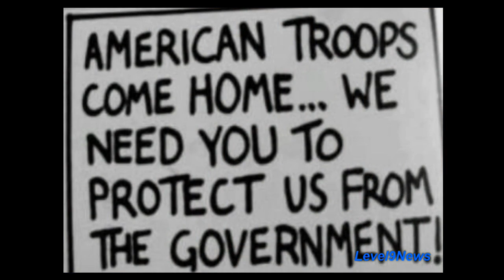WW3: Wars of Aggression & Global Dominance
Heads Up:  False Flag
September 6th, 2013. It's being reported that There's been another chemical weapon attack in Syria. This time they're claiming Assad used chlorine gas.
It is becoming clear that the congress critters in the House will vote NO to a Syrian invasion later this week, not because they are concerned with doing what's right, but because they are more concerned with maintaining their positions of power.
Last week Israel launched a missile. a shot across the bow in the Mediterranean in a blatant effort to provoke Assad to respond militarily, later stating that they were just conducting a joint exercise with the US in the area. The problem with this story is that you must provide notification to commercial traffic in the area and this was not done. This was an obvious attempt to goad Syria into firing on US/Israeli ships and give the regime the excuse to start firing missiles into Syria...game on...Congressional approval not required!
Understand one thing. Israel -- Zionist Israel is not our Allie they are our keepers...they're using our military might like a sock puppet to carry out their dirty deeds. They are the ones who time and time in the past have carried out false flags. the USS Liberty, the Levon Affair, 911 -- many of us remember the story of the dancing Israelis who turned out to be Mossad agents, the bombing of the King David Hotel in 1946, the bombing of the US Marine barracks in Beirut in 1983, and the most recent provocation last Tuesday in the Mediterranean with this so-called joint exercise... and the list goes on.
Have these psychopaths thought about what happens if bombs start falling on Syrian chemical weapons depots. Obama's already announced they have targets. do they actually know where these stockpiles are??? Was any consideration given to the 10s of thousands of people that will die if one of these weapons depots are blown up?? Obama is going to...

In accordance with Title 17 U.S.C. Section 107, the material on this site is distributed without profit to those who have expressed a prior interest in receiving the included information for research and educational purposes.

Credits:
88kmitchell
telegraphtv

Links:
Missile test over Syria
DHS secretary warns of "serious" cyber attack, unprecedented natural disaster
Obama may order military strike as early as Thursday
Assad:  Expect everything if US attacks Syria...
Obama urges congress to vote for targeted action against Syria
Lobbyist says Israel should create a 'false flag' to start a war with Iran
911, America the target and Israel's history of false flag terrorism